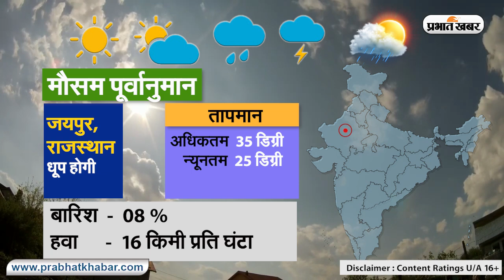Weather Today 04 June 2021 : मौसम के उतार-चढ़ाव से लोग परेशान, देखें अन्य राज्यों का हाल